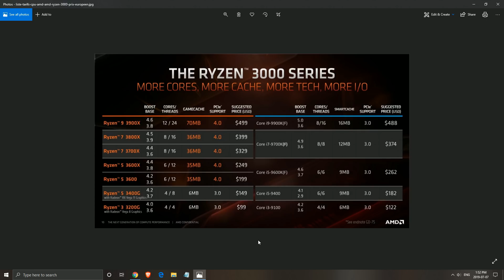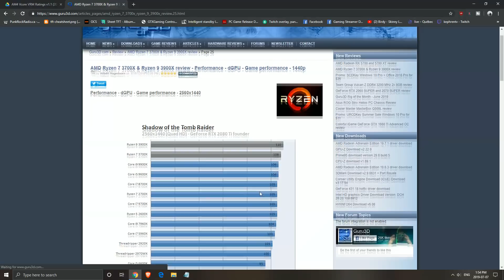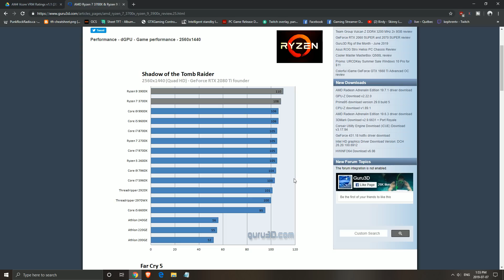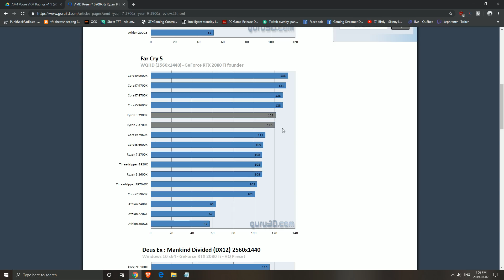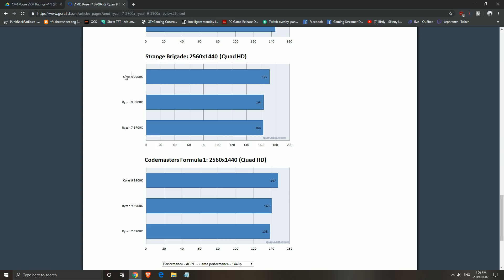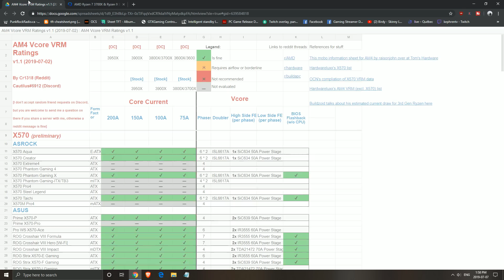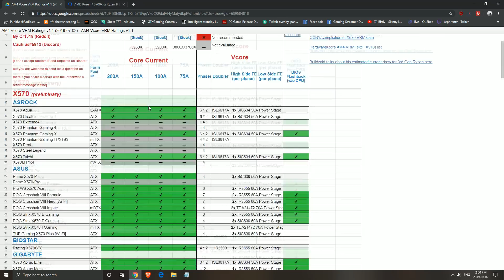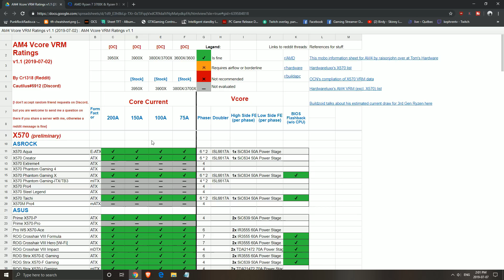Analyse : Ryzen 7 3700X et Ryzen 9 3900X les nouveaux champions?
Voici mon analyse des nouveaux processeurs de AMD. Le Ryzen 7 3700X et Ryzen 9 3900X. Est-ce que AMD vient de détrôner INTEL?

Ma configuration:

CPU: Ryzen 2700x
GPU: Nvidia EVGA 2070 Black Gaming 8 gig
Ram: 16 GIG DDR4
Headset: Hyper X Cloud 2
Headphone: Sennheiser HD 598 Special Edition
Microphone: Blue Yeti
Keyboard: HyperX Alloy FPS Pro Tenkeyless
Mouse: Logitech G305
Mousepad: Corsair Vengeance MM200 Wide edition
Camera: Logitech C920